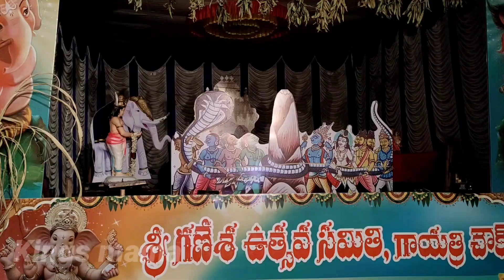Anantapur gananathulu || అనంతపురం || part 2